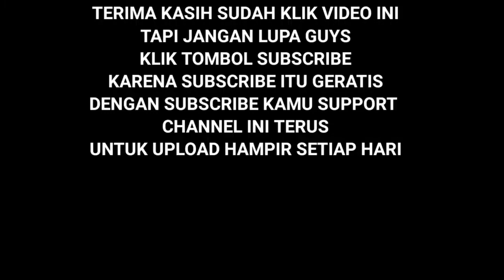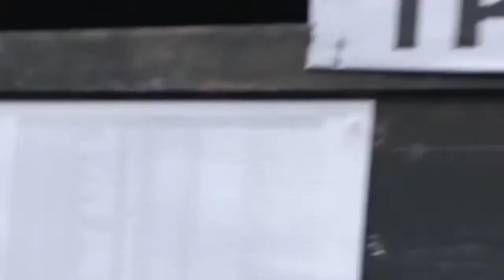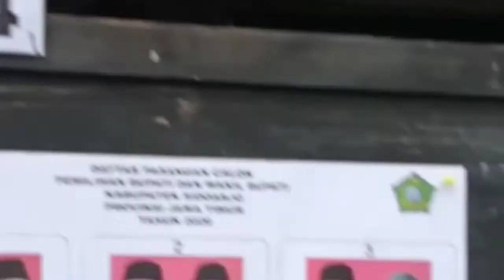nyoblos pilkada 2020 sidoarjo oke tertib boss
sukseskan pilkada 2020 dengan memilih yang terbaik...
bismillah aja.